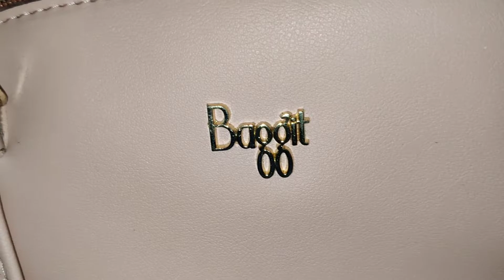Baggit Handbags Review | Unboxing | Affordable Price Handbag | Baggit Office Handbags